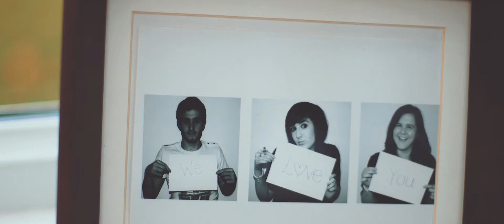Mythe Barn Wedding Film - Julia and Graeme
The wedding trailer for Julia and Graeme at Mythe Barn